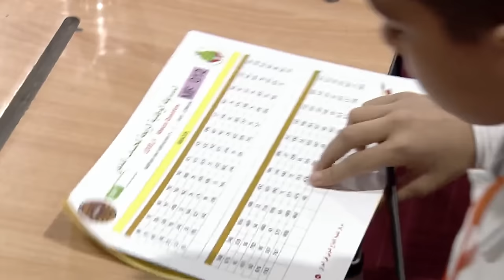وقائع المسابقة الوطنية الرابعة للحساب الذهني الذي اقامها مركز تنمية الابداع بحضور رئيس مجلس الوزراء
وقائع المسابقة الوطنية الرابعة للحساب الذهني السريع، الذي اقامها مركز تنمية الابداع، بحضور ورعاية رئيس مجلس الوزراء السيد محمد شياع السوداني